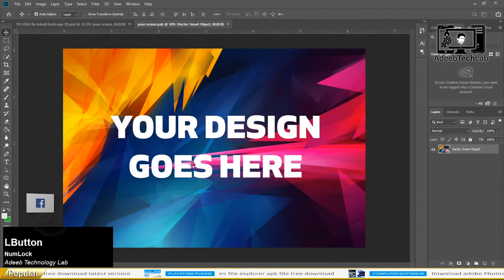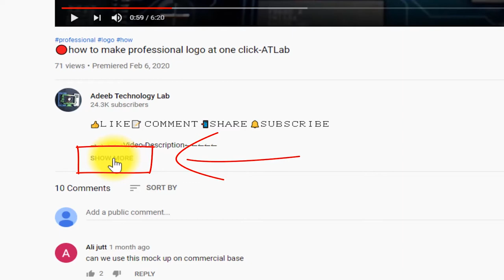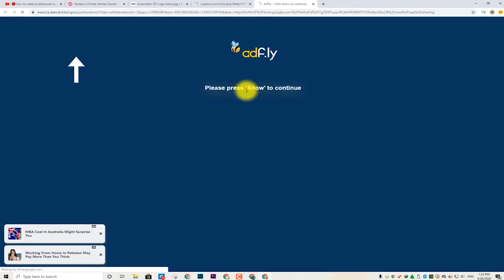How to Make TV 3D Logo in Photoshop at One Click || PSD File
⇀⇀⇀⇀⇀Video-Description↼↼↼↼↼

⇘⇘⇘⇘⇘⇘⇘⇘⇘_/LINKS\_⇙⇙⇙⇙⇙⇙⇙⇙

                 Watching Videos